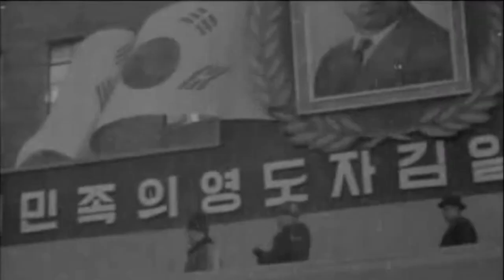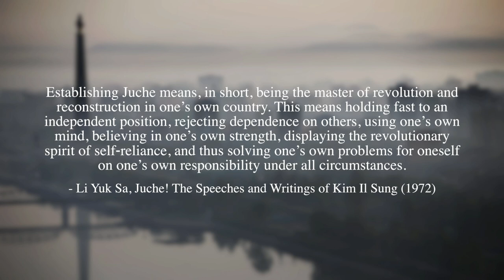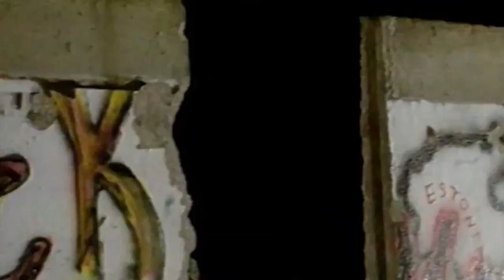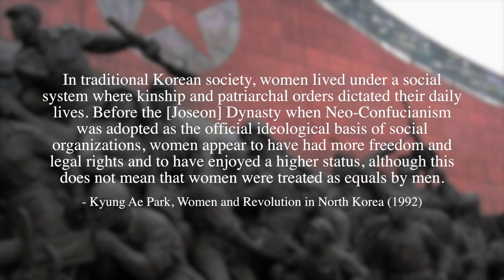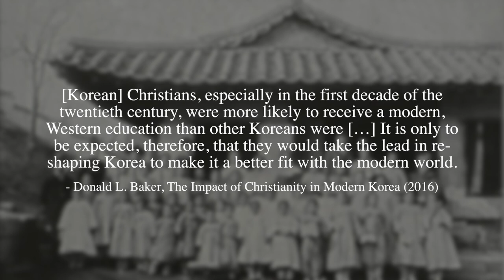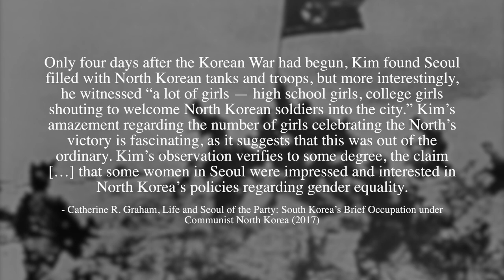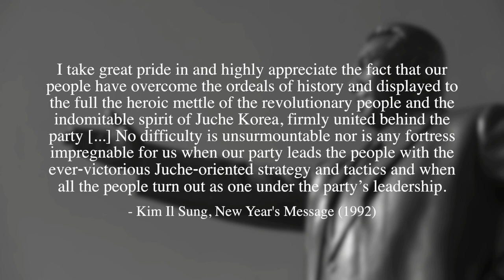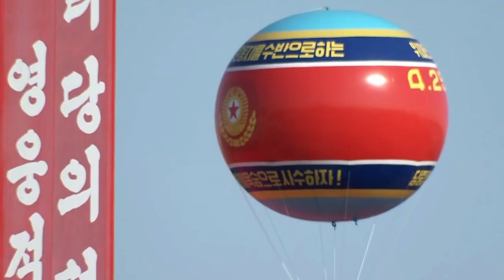The Origins of Juche Ideology in North Korea (the DPRK)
This video provides an extensive analysis into the origins of Juche ideology, its relationship to the philosophy of Confucianism and to the development of the North Korean state (The DPRK). To support the information I have provided in the video, I have embedded texts from original sources at various points in the video. The main scholars I cite are; Kyung Ae Park (socio-political history) and Emilio Gentile (political philosophy) among others.

• Women and Revolution in North Korea (Kyung Ae Park, 1992)
• Politics as Religion (Emilio Gentile, 2001)

0:00 - Introduction
6:10 - What is Juche?
17:10 - Confucianism & Revolution
34:52 - Confucianism & Juche Thought
48:49 - Closing remarks